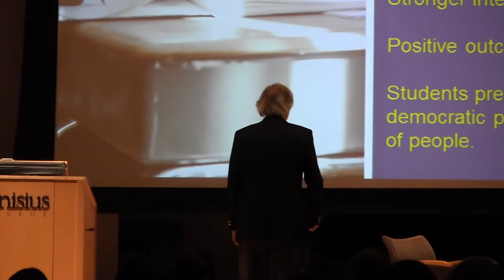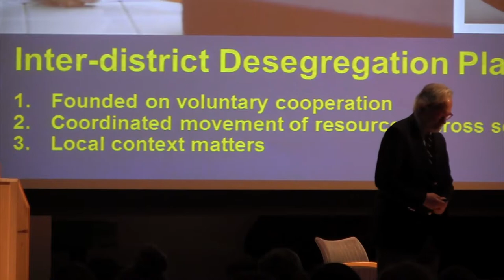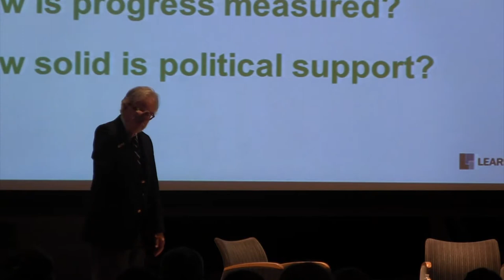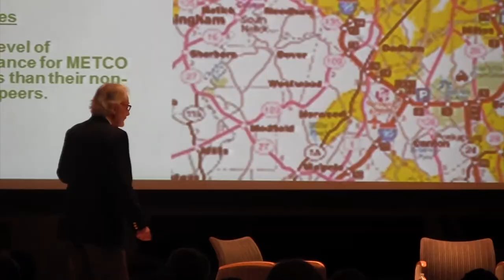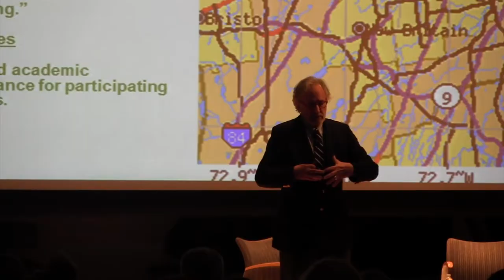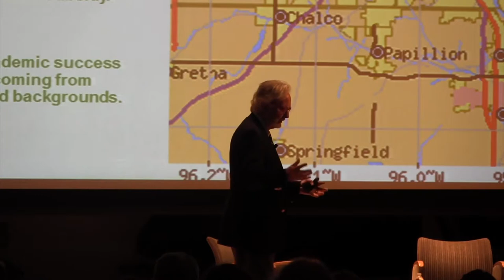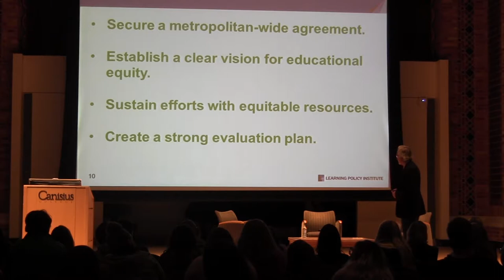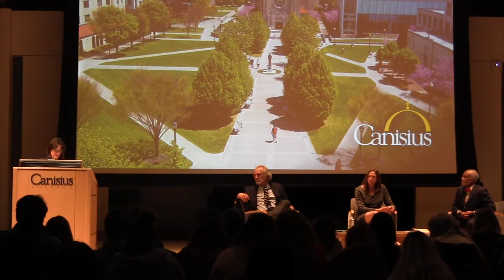Center for Urban Education Symposium 2019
John Brittain, JD, Olie W. Rauh Professor of Law at the University of the District of Columbia and Peter W. Cookson Jr. Ph.D., Senior Researcher at the Learning Policy Institute discuss their recent report titled Sharing the Wealth: How Regional Finance and Desegregation Plans Can Enhance Educational Equity.